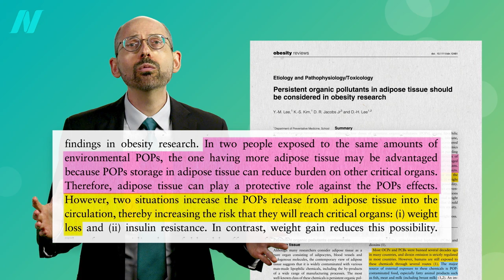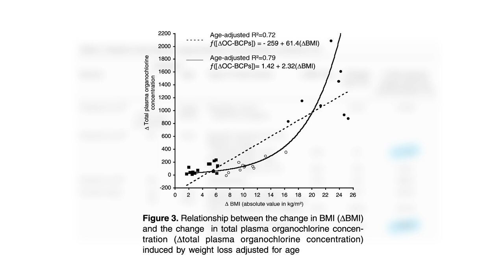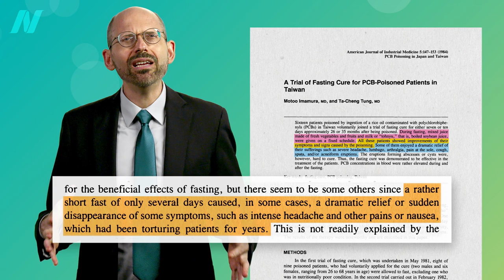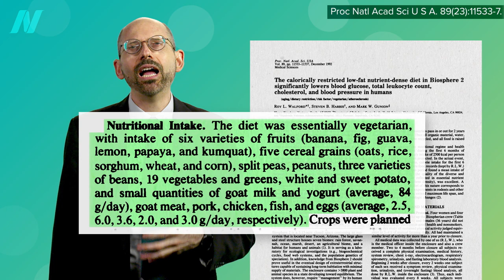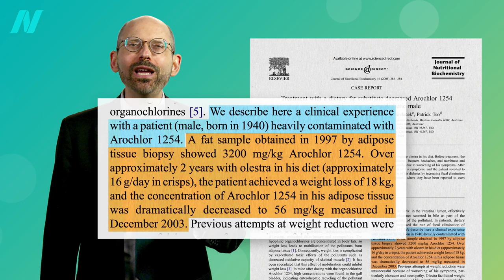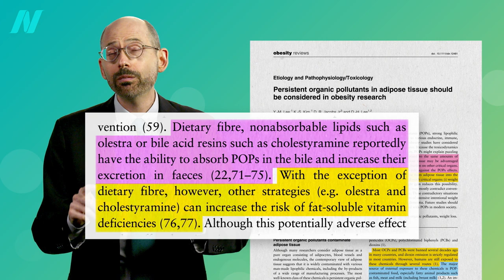Fasting to Detox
How might we help flush the pollutants stored in our fat that come spilling out into our bloodstream during weight loss?

Fasting also has other potential downsides. See Is Fasting for Weight Loss Safe?

Have a question about this video? and someone on the NutritionFacts.org team will try to answer it.

Want to get a list of links to all the scientific sources used in this video? You’ll also find a transcript and acknowledgements for the video, my blog and speaking tour schedule, and an easy way to search (by translated language even) through our videos spanning more than 2,000 health topics.